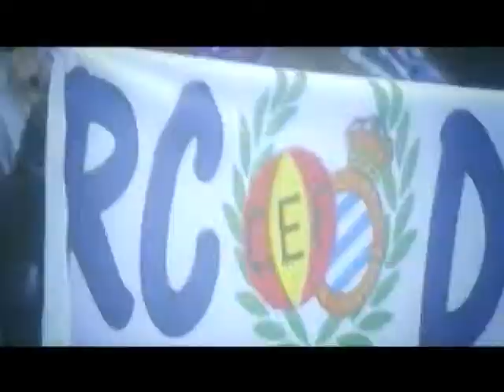Vine al Ciutat de Barcelona!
Spot del Ciutat de Barcelona